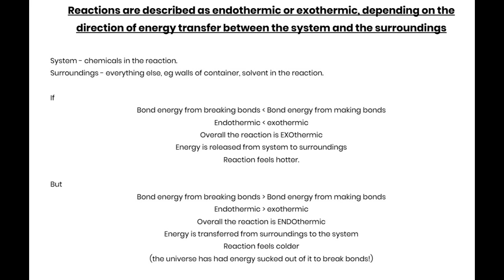R1.1.2 Energy Transfer: System and Surroundings